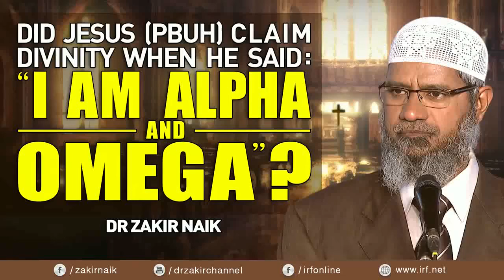Est-ce Que Jésus Réclame La Divinité Quand Il Dit "Je suis l'Alhpha et l'Oméga"?-Zakir Naik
Bonjour, Je m'appelle Sara et Je suis une étudiante. Je viens de États-Unis.

Comme vous aviez dit que Jésus (A.S.) n'a Jamais réclamé la divinité dans la Bible.

Dans la révélation, chapitre 1, Je ne peux pas lire toute la chapitre car ça va prendre beaucoup de temps.

Et Jésus est en train de dire:

"Ne crains point!.  Je suis le premier et le dernier, et le vivant."

"J'étais mort; et voici, je suis vivant aux siècles des siècles. Je tiens les clefs de la mort et du séjour des morts."

"Je suis l'alpha et l'oméga, dit le Seigneur Dieu, celui qui est, qui était, et qui vient, le Tout Puissant."

Ces sont aussi les noms de Dieu dans l'ancien et le nouveau testament.

Donc, comment le Dieu ne montre que le Jésus n'est pas le fils de Dieu génétiquement mais physiquement.

La Sœur a demandé une question et elle cite la révélation, chapitre 1, les versets 1-20.

"Je suis l'alpha et l'oméga", c'est le verset 11 de chapitre 1 de révélation.

Où Jésus (A.S.) dit "Je suis l'alpha et l'oméga"

Et vous dites car Jésus (A.S.) a dit:"Je suis l'alpha et l'oméga" et " Je suis le premier et le dernier, et le vivant.".

Selon vous Jésus (A.S.) est en train de réclamé être Dieu.

Bien entendez, J'ai dit qu'il n'y a pas un seul verset sans équivoque et sans ambiguïté dans toute la Bible..

Où Jésus (A.S.) a lui même dit qu'il est Dieu ou demandé de lui adorer.

Maintenant vous dites car Jésus (A.S.) a dit que Je suis Alpha et Oméga.

Qu'est-ce que vous voulez dire par la phrase :"Je suis Alpha et Oméga" et "Je suis le premier et le Dernier." dans quoi?

Est-ce que vous voulez dire que Jésus était le premier à venir dans ce monde. Non, il était née dans une écurie.

Avant lui était sa mère. Il y avait beaucoup de prophètes qui sont venus avant lui.

Bien Sûre, Il est ni le premier et ni le dernier.

Et la Bible dit que le prophète Muhammad (S.A.A.W) va venir, C'est mentionné dans l'évangile de Jean, chapitre 16, verset 12-14:

"J'ai encore beaucoup de choses à vous dire, mais vous ne pouvez pas les porter maintenant."

"Quand le consolateur sera venu, l'Esprit de vérité, il vous conduira dans toute la vérité; "

" Il me glorifiera, parce qu'il prendra de ce qui est à moi, et vous l'annoncera.". Donc, Jésus (A.S.) parle de prophète Muhamamd (S.A.A.W)

Qu'est-ce que le mot alpha et Oméga veut dire. Ça ne veut pas dire qu'il est le premier et le dernier littéralement.

Car il y avait beaucoup de gens qui sont venus avant lui, et il y avait beaucoup de gens qui sont venus après lui.

Mais, cela veut dire que dans la loi de Dieu, ce que le messager dit... La loi de Dieu est le premier et le dernier.

À temps de Moise, Moise était Alpha et Oméga en ce qui concerne la loi de Dieu.

Ce qu'il avait enseigné, les gens devaient le suivre.

À temps de Jésus (A.S.) ses enseignements étaient Alpha et Oméga, et devaient être suivis.

À temps de prophète Muhammad (S.A.A.W) ses enseignements étaient alpha et Oméga, le premier et le dernier.

Cela ne veut pas dire qu'il a réclamé la divinité.

Donc, J'avait dit il n'y a pas un verset sans ambiguïté.

Et si vous voulez dire qu'il était le premier et le dernier littéralement.

Si vous lisez la Bible, la Bible n'est pas d'accord avec ça.

Car il y avait beaucoup de gens qui sont venus avant Jésus (A.S.)

Il était née dans le ventre d'une mère et il y avait beaucoup de gens qui sont venus après lui

Donc, Je vous ai dit qu'il n'y a pas un verset sans ambiguïté et sans équivoque. J'espère cela répond à votre question.